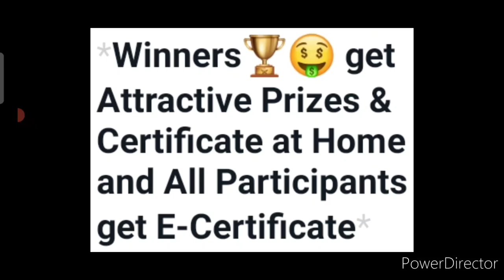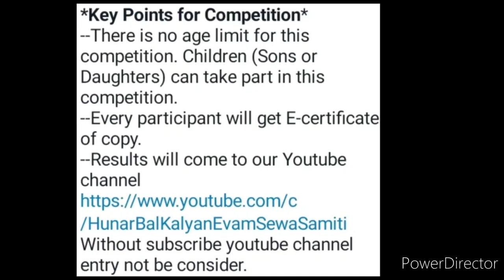Online Competition 2022🤩Free🆓Win Attractive Prizes🏆🥇No Charges @Hunar Bal Kalyan Evam Sewa Samiti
Online Competition 2022🤩Free🆓Win Attractive Prizes🏆🥇No Charges😍
 @Hunar Bal Kalyan Evam Sewa Samiti

3 Best A4 size Drawing books set in affordable amount